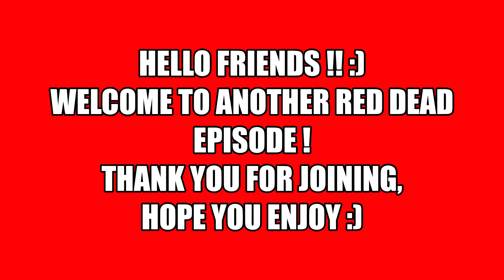RDR2 Jenkins the bear Hunter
Arthur encounters Jenkins the bear hunter. He's gotten himself caught in his own trap. Arthur helps him, and runs into him a few days later for a reward.